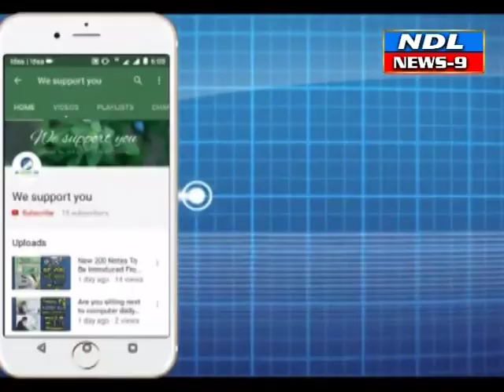నంద్యాలలో రౌడీషీటర్లు నేరాలకుదందాలకుపాల్పడితే పట్టణ బహిష్కరణ. డి.ఎస్.పి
Nandyal news9---నంద్యాలలో రౌడీషీటర్లు నేరాలకుదందాలకుపాల్పడితే పట్టణ బహిష్కరణ హెచ్చరించిన డి.ఎస్.పి చిదానంద రెడ్డి